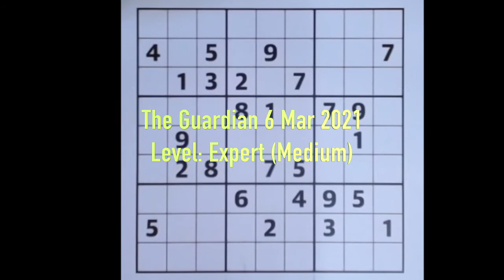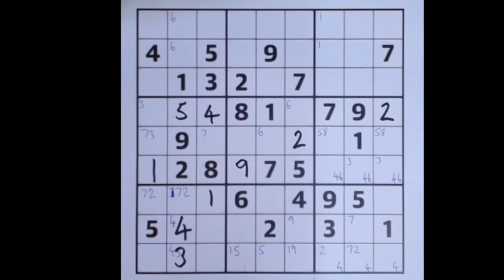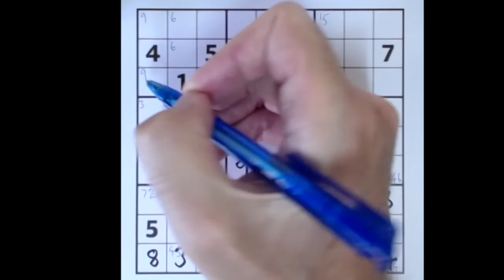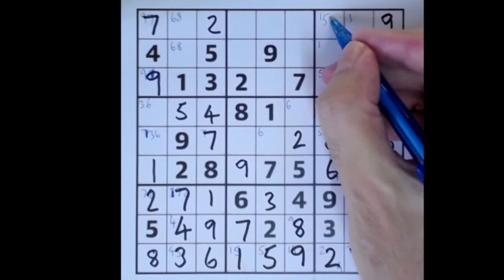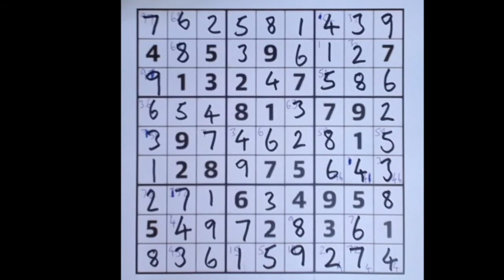Sudoku – The Guardian 6 Mar 2021 Expert level (medium level)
Sudokun – person from planet Sudoku or someone who plays too much sudoku. :-) Today's 'Expert' level didn't turn out to be much of a challenge at all. I could have done it even faster as you will notice if you watch the video. A couple of glaringly obvious things I should have got way quicker. Maybe you should play this one on a timer?